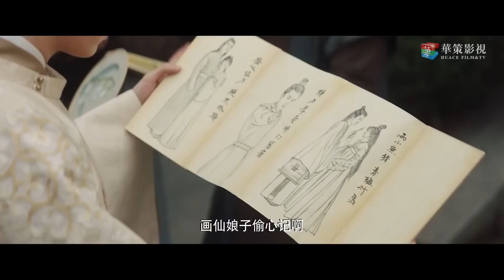大公子發現新婚嬌妻的前情往事瘋狂吃醋，不禁強吻她以示懲罰 🍿 Chinese Television Dramas | 夏寧駿 曦子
偷心畫師 | TXHSDSJ